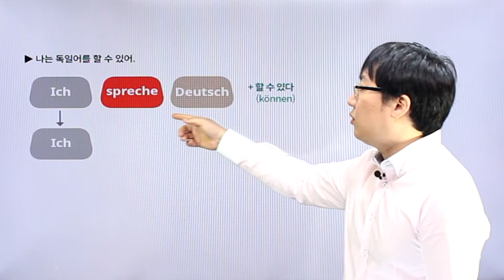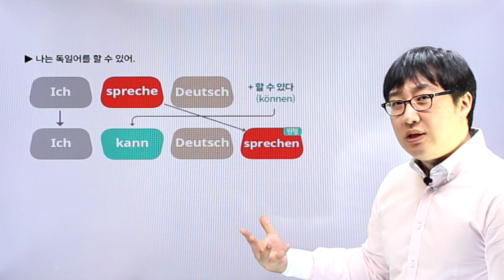독일어 첫걸음 - chapter5 동사를 도와주는 조동사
chapter5 동사를 도와주는 조동사 강의